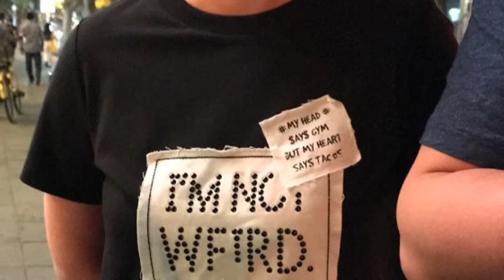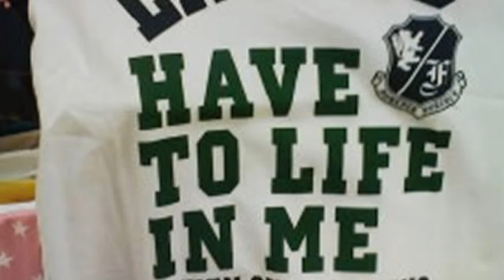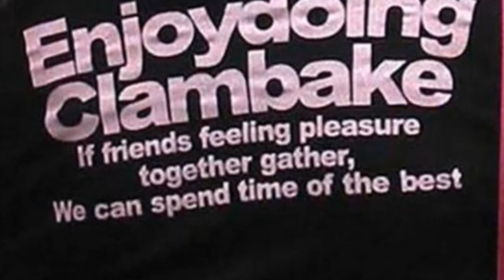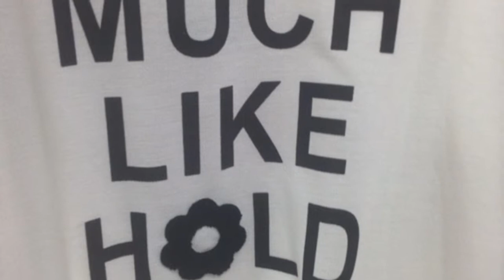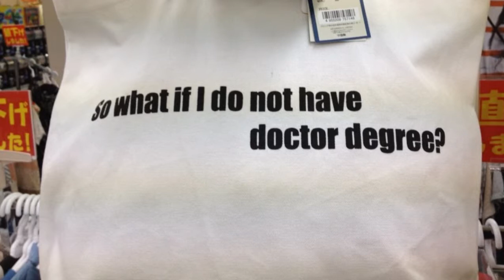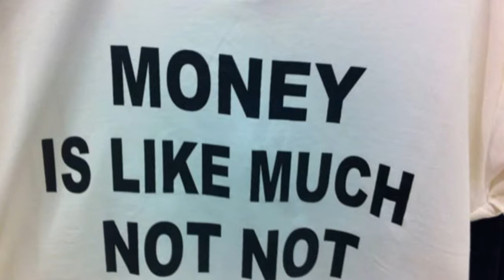Hilarious T-Shirt Translation Fails!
Hilarious t-shirt Translation fails, comedy, funny.